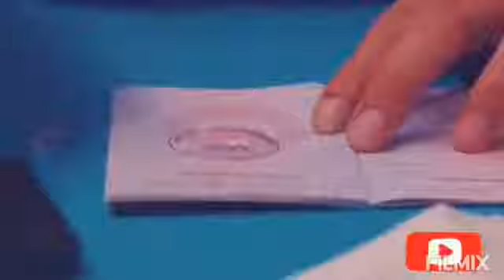manching konyak love song❤🎶_Hatao yimching😭😭😭Cover by Asa wangsa _own dialect.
konyak love song❤🎶